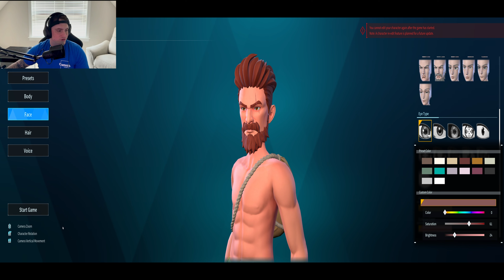You've Got A Pal In Me! | PalWorld EP 1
Monsters?, Guns?, Survival? Lets find out what else this game has to offer Together!